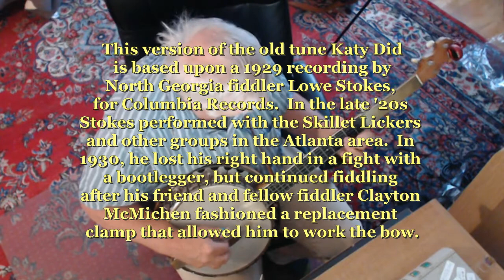Katy Did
Another fiddle tune in the key of C, this one from the great Lowe Stokes.  I am three-finger picking my semi-fretless 1928 Tubaphone, in double C tuning (gCGCD).